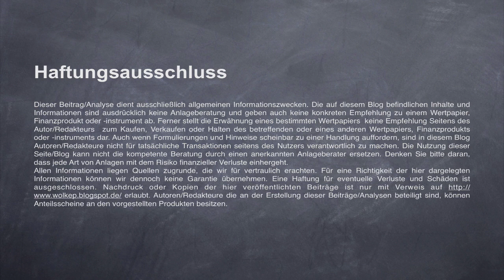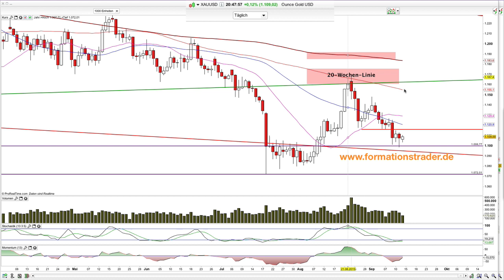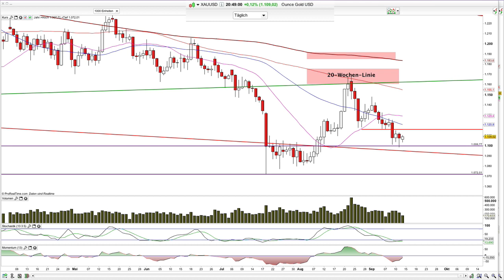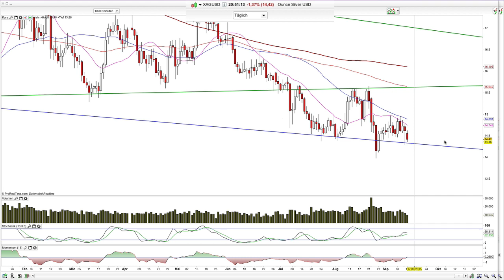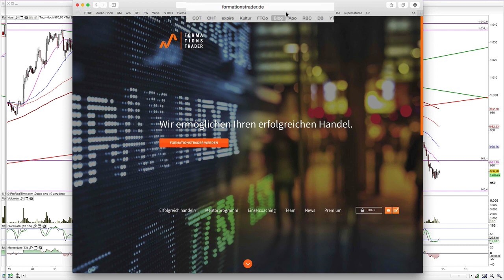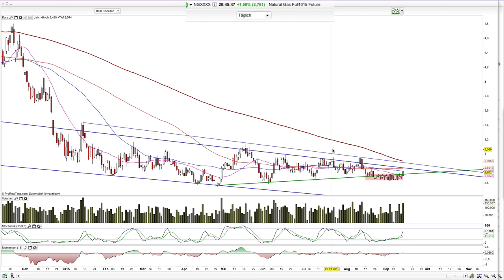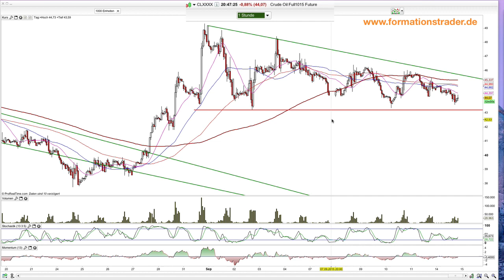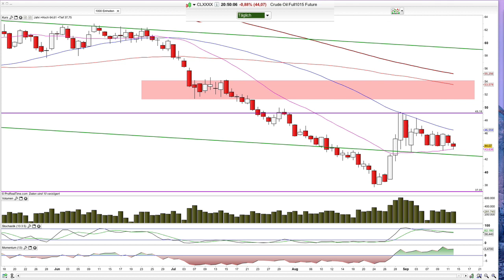Gold, Silber, Platin, WTI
Gold im Kampf zwischen 1100 und 1120 USD.

Hamed Esnaashari